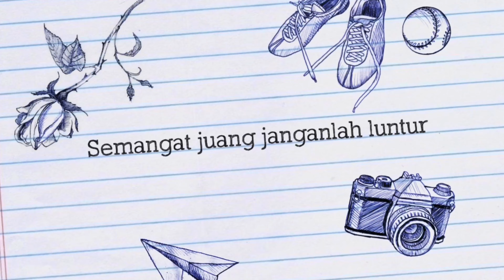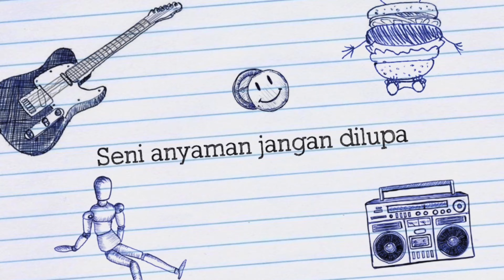Seni Anyaman Jangan Dilupa | Semangat Juang | Janganlah Luntur | PdPR | Play Button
Seni Anyaman Jangan Dilupa
Pendidikan Muzik Tahun 3
Semoga Bermanfaat